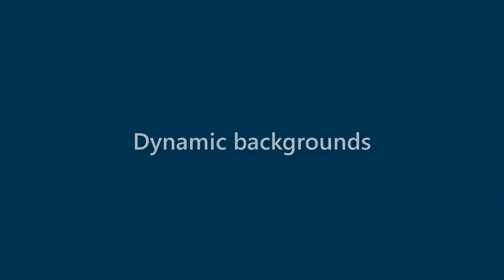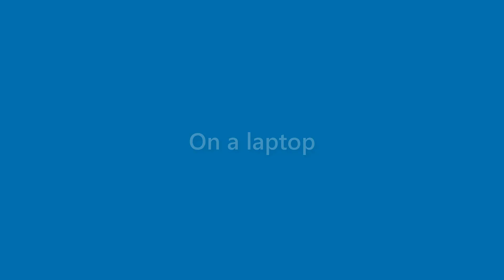Jax Solis - appearance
Name Look - Jax Solis - appearance. In this video we present "Jax Solis" name look and feel in various scenarios.
This video will cover:
How does "Jax Solis" look as a personal letterhead?
How does "Jax Solis" look on a business card?
How does "Jax Solis" look on a computer/laptop screen?
How does "Jax Solis" look with different background colors?
How does "Jax Solis" look with various fonts?